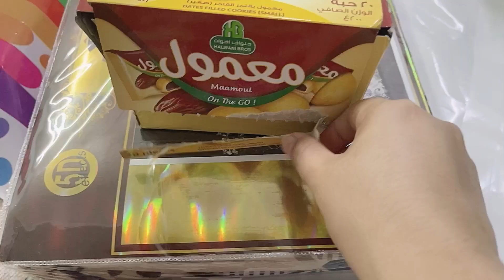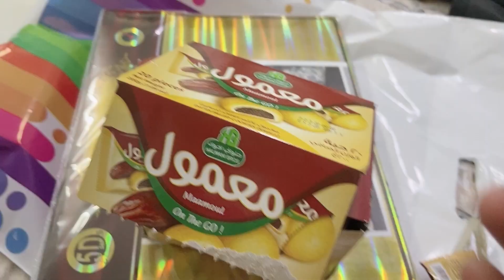Covid test krwana para